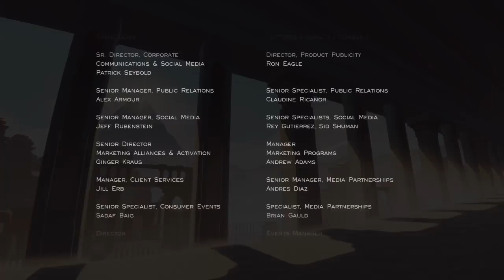Journey - The End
Journey™